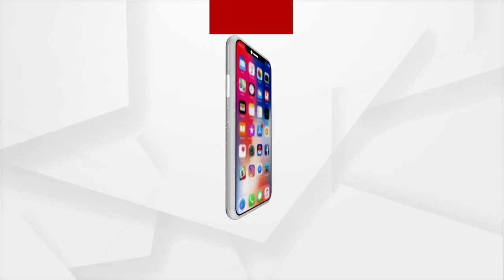CBI raids industrialist Mahima Mishra's office, residence